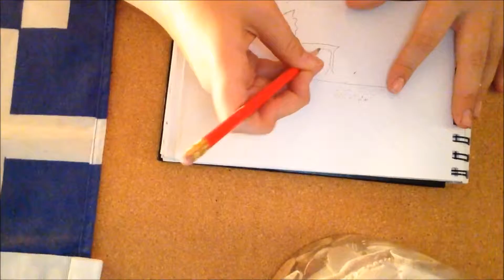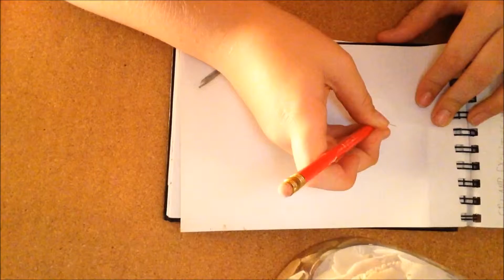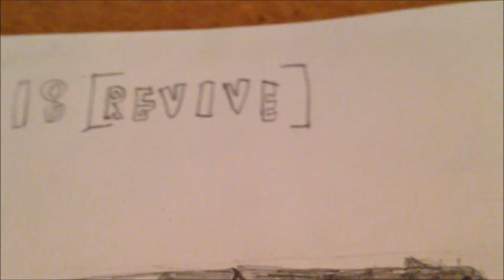CS:GO Glock - 18 (Speedart!)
thanks for watching and before you leave i have to tell you ladies and gents one last thing if you want to become an official WaVa today than make sure to leave a like and subscribe and ill see you WaVaS later and byeeeeeeeeee